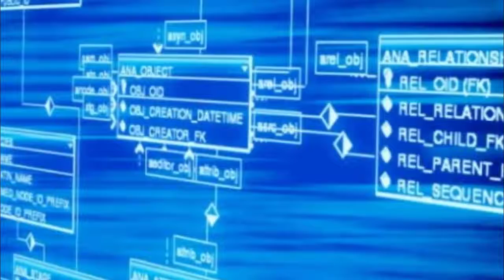Time Traveling Brothers Reveal What The Distant Future Will Be Like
This video, Time Traveling Brothers Reveal What The Distant Future Will Be Like, was made by watchjojo and was provided to A Billion Views via creative commons.

watchjojo's comments below
While the idea that someone can journey through time and change the course of history is terrifyingly tantalizing, it’s simply just not though to be possible. Amazing Company Is Saving Countless Lives With Leftover Hotel Soap After This Jock Was Crowned Homecoming King, What He Did To His Classmate Left The Crowd Speechless 24 Hours After This 3 Year Old Disappeared, A Dog Picked Up A Scent The Search Team Wasn t Expecting An 18 Year Old Dog Was Left At A Shelter After Her Owner Died Then A Man Showed Up On A Motorbike ►web ► SUBSCRIBE US ► Follow Us On Google Plus ► Follow On Twitter ►Source Reference